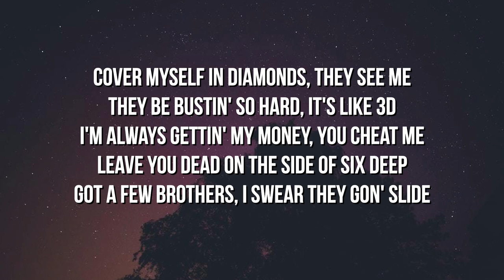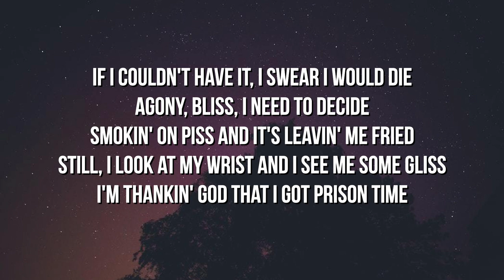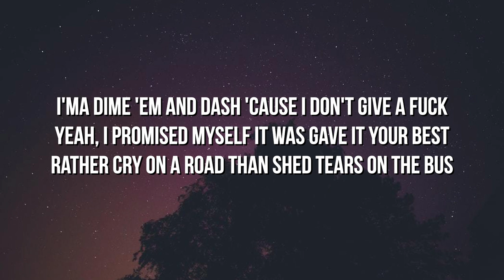637godwin - Meagan Good